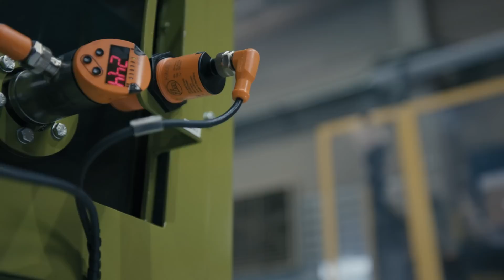Real-time monitoring of hydraulic systems with solutions from ifm [Use-Case]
[Subtitles] Hine is a Spanish company that operates internationally in the field of integrated engineering services, specialising in the design and manufacture of hydraulic systems. Its unique selling point is innovation through technology to serve the renewable energy sector, especially the wind energy market. They are also active in the steel, mining, pulp and paper industries, among others in sectors that require reliable, high-quality hydraulic equipment. The collaboration with ifm began in 2012 with a project for one of Hine's customers in the mining sector. ifm helped to increase the added value and reliability of the hydraulic systems, allowing the customer to monitor the system in real time, whether in terms of pressure, flow, or general oil quality. A well-monitored hydraulic unit with high-quality instruments means great savings for Hine’s end customers. With the right products, they can monitor the level of soiling of the oil and the ideal operating temperature, extending the service life of the system.